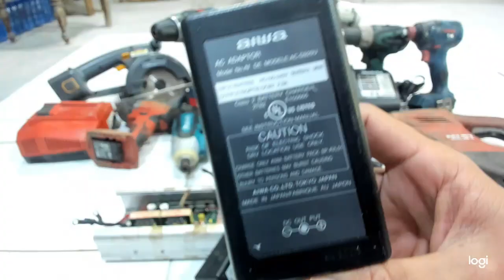khoan pin bosch sạc 6k bulong bosch ban vit makita máy khoan đa năng 8/4 0915411822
- Sạc pin lion 5 cái
- Sạc hilti C 4/36-350 hàng nhật bãi giá rẻ 70k
- Sạc hitachi UC 18ysl2 hàng nội địa nhật
- Sạc pin 14/18v Makita DC18SD hàng nhật bãi
- Inverter 12v – 220v
- Bắn vít bãi hilti sid 14-A hàng bãi 14,4v
- Cưa gỗ hàng nhật bãi National EZT 501 12v
- Cưa kiếm pin 36v hilti WSR 36-A
- Bắn vít hàng nhật bãi Makita 6955
- Máy khoan pin đa năng Panasonic EZ7542
- Máy khoan pin bosch GSR 14,4V-LIN2
- Cắt ti ren 3/8inch national EZ3561 12v hàng nhật bãi
- Máy khoan pin Makita 14,4v
- Máy khoan đa năng Makita tp 130d 14,4v hàng bãi nhật
- Máy mở ốc bosch 18v không  chổi than

Trong thời buổi giá nhân công cao, công việc đòi hỏi độ chính xác cao, thì máy khoan pin và các công cụ dùng pin khác sẽ giúp cho công việc của bạn được nhanh chóng và hiệu quả hơn , hay mua ngày cho mình 1 cái máy khoan bin hàng nhật bãi nha mọi người.